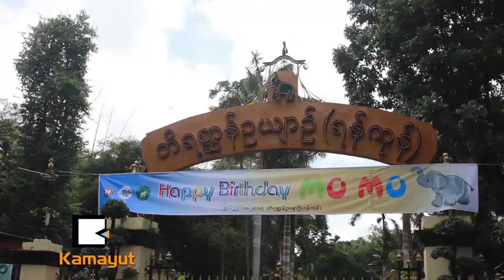ဆင္မႀကီး မိုမို အသက္ရွည္ က်န္းမာပါတယ္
"တိရစာၦန္႐ုံမွာရွိတဲ႔ အျခားဆင္ေတြထက္ မိုမိုရဲ႕ အျပဳအမႈေတြက ထူးျခားပါတယ္။ သူက အသန္႔အျပန္႔လည္း ႀကိဳက္တယ္။ ေရဆိုရင္ေတာင္ ဘံုဘိုင္ေခါင္းက ထြက္လာတဲ႔ ေရပဲေသာက္တယ္။ ဒါေၾကာင္႔ အသက္ရွည္က်န္းမာေနပါတယ္။ မက်န္းမာတာမ်ိဳးျဖစ္ခဲပါတယ္။"